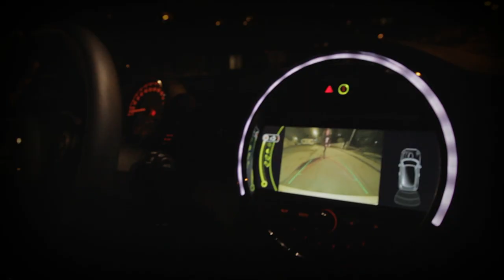MINI Cooper S streetskating x Hurricane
The new MINI Cooper S 2014 are playing around in Bergen, Norway.

Thanks to Emilio, Hurricane Crew, Bjarne Nordlund, Gregor, Jonasz, Trond Skogrand, MINI Jæger Sentrum and the city of Bergen.